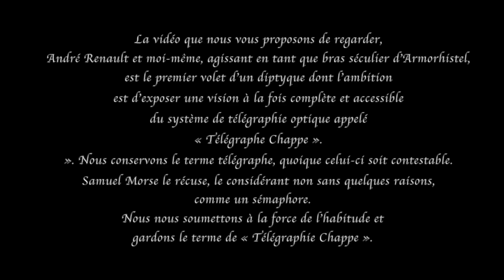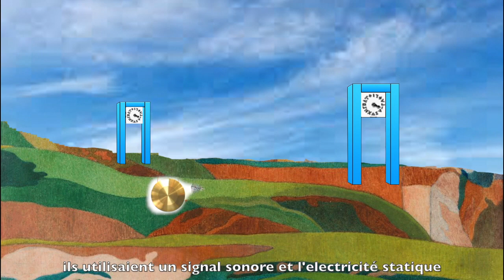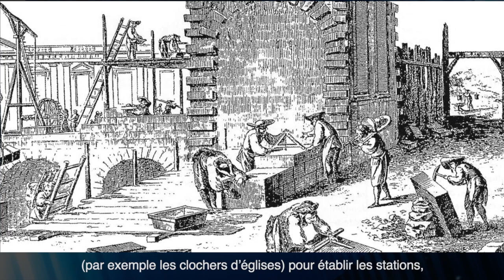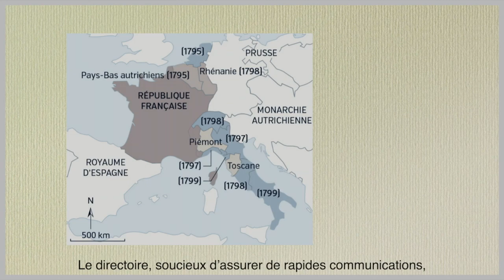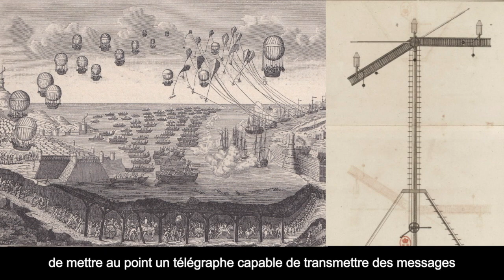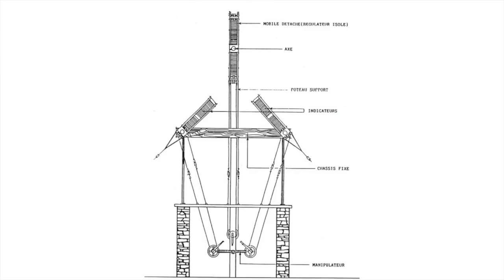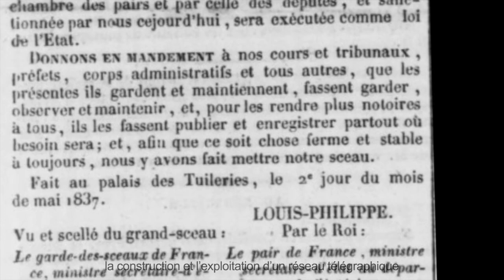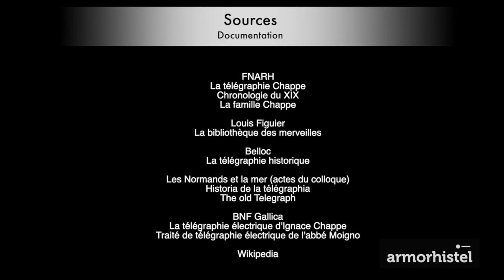CHAPPE1-Historique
Dans cette vidéo, nous avons voulu montrer depuis la genèse du système de communication CHAPPE jusqu'à sa disparition. Les aspects techniques de fonctionnement font l'objet d'une autre vidéo intitulée "CHAPPE 2-Comment ça marche"